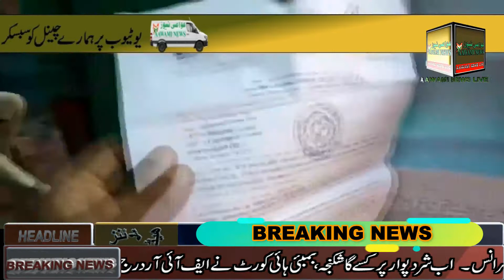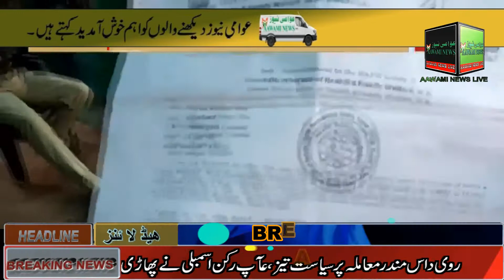Sarkari Naukri dilane ke naam par 8 lakh ki dhagi